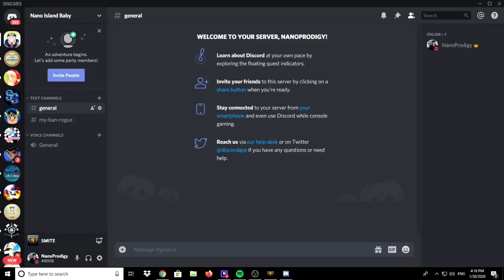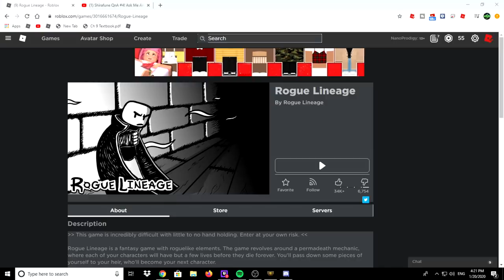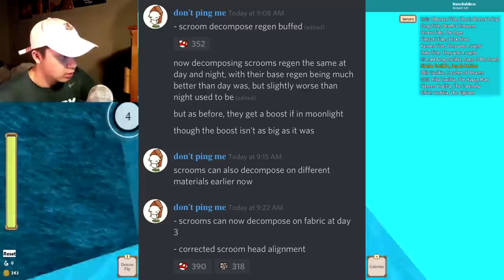Rogue Lineage Highlights (BRACTING WHAT ARE YOU DOING, Infernasu, Tanktop Oni)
There's awesome benefits